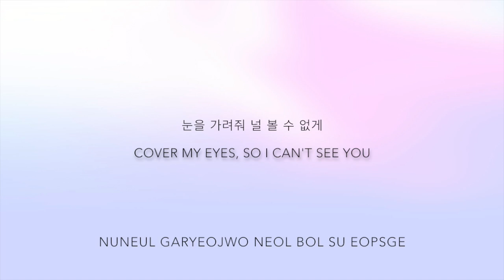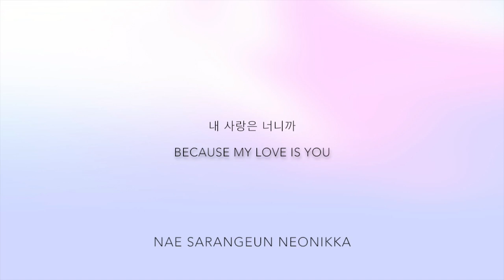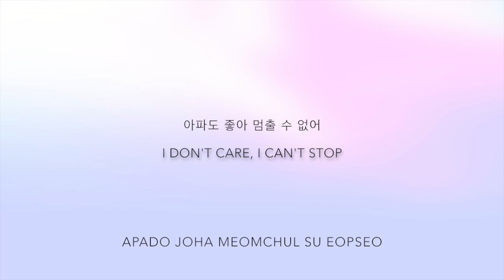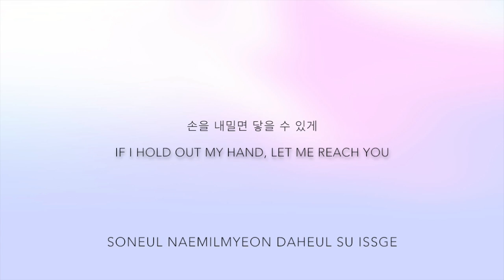Jung Dong Ha- 'Don't Leave Me Alone' (Hwarang: The Beginning OST, Part 10) [Han|Rom|Eng lyrics]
Jung Dong Ha (정동하)- 'Don't Leave Me Alone (날 혼자 두지 마)' (Hwarang: The Beginning OST, Part 10) [Han|Rom|Eng lyrics]

TRANS CREDITS:
Korean: klyrics.net
English: popgasa
Romanticized: klyrics.net

hwarang the flower poet warrior youths  bts v kim taehyung choi minho shinee park seo joon go ara park hyungsik do jihan seokjin part 1 han eng rom hwarang: the beginning wherever you are even if i die its you dream bolbbalgan4 bolbbalgan puberty red cheeked puberty red velvet wendy seulgi i only see you only you i can only see you hyolyn hyorin sistar become each other's tears our tears tears for each other don't leave me alone jung dong ha